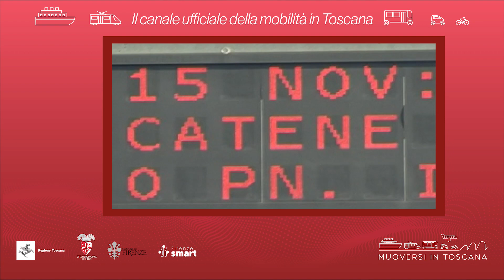Muoversi in Toscana - Edizione delle 13.30 del 12 marzo 2024